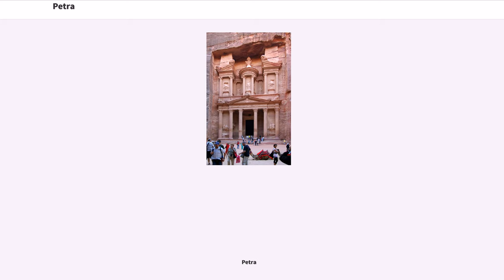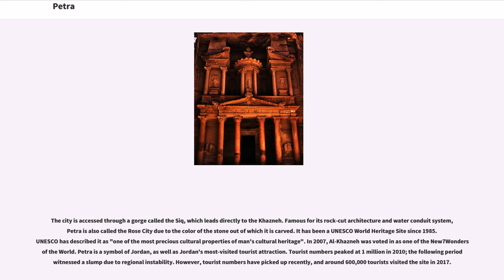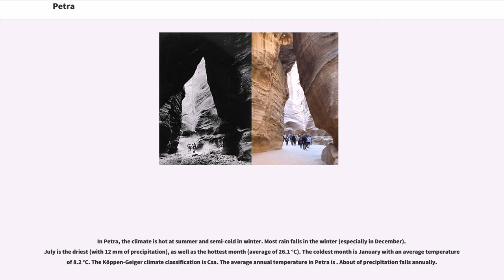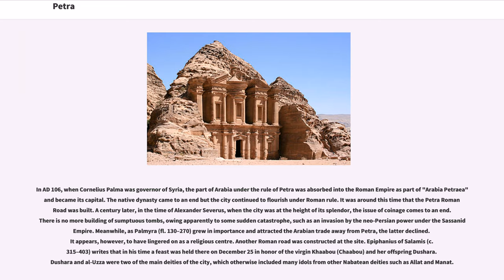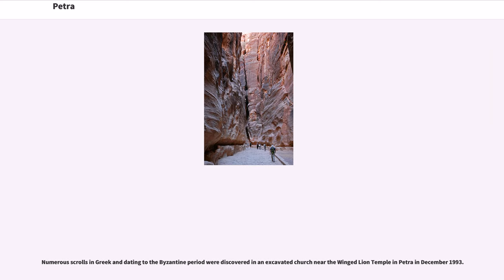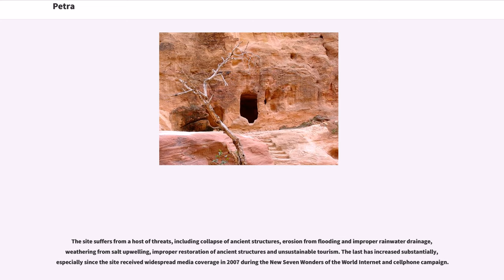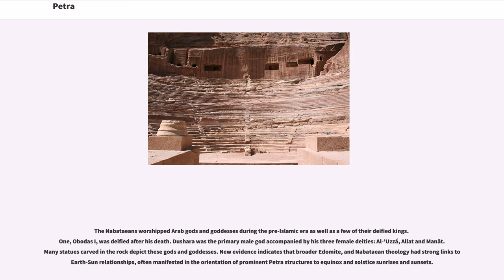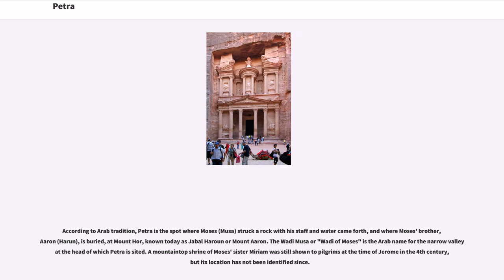Petra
Petra (Arabic: البتراء, "Al-Batrāʾ"; Ancient Greek: Πέτρα), originally known to its inhabitants as Raqmu, is a historical and archaeological city in southern Jordan. Petra lies on the slope of Jabal Al-Madbah in a basin among the mountains which form the eastern flank of Arabah valley that run from the Dead Sea to the Gulf of Aqaba. Petra is believed to have been settled as early as 9,000 BC, and it was possibly established in the 4th century BC as the capital city of the Nabataean Kingdom. The Nabataeans were nomadic Arabs who invested in Petra's proximity to the trade routes by establishing it as a major regional trading hub.

The trading business gained the Nabataeans considerable revenue and Petra became the focus of their wealth. The earliest historical reference to Petra was an attack to the city ordered by Antigonus I in 312 BC recorded by various Greek historians. The Nabataeans were, unlike their enemies, accustomed to living in the barren deserts, and were able to repel attacks by utilizing the area's mountainous terrain. They were particularly skillful in harvesting rainwater, agriculture and stone carving. Petra flourished in the 1st century AD when its famous Khazneh structure – believed to be the mausoleum of Nabataean King Aretas IV – was constructed, and its population peaked at an estimated 20,000 inhabitants.

Although the Nabataean Kingdom became a client state for the Roman Empire in the first century BC, it was only in 106 AD that they lost their independence. Petra fell to the Romans, who annexed and renamed Nabataea to Arabia Petraea. Petra's importance declined as sea trade routes emerged, and after a 363 earthquake destroyed many structures. T...